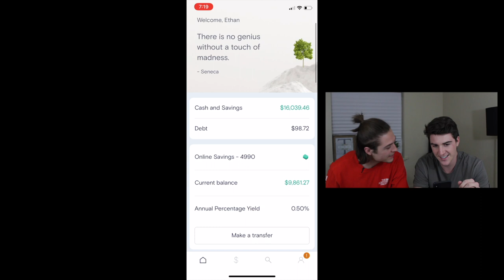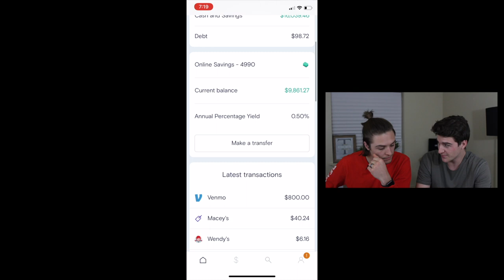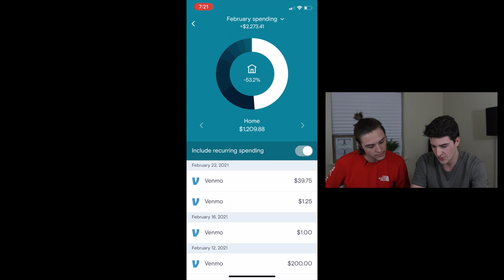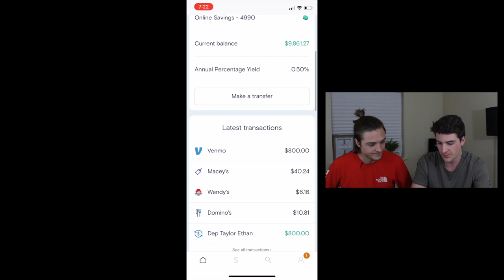Marcus by Goldman Sachs Review | Best Savings Account? Highest Percentage?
Marcus is a high yield online savings account that currently is giving a .5% APY which is incredible for right now! This budgeting app review video will help you see what Marcus is and how it looks, as well as if it is right for you! Make sure you check it out and let us know what you think of it!

We are not financial advisors. You (and only you) are responsible for the financial decisions that you make.